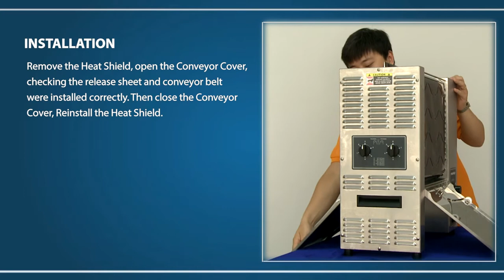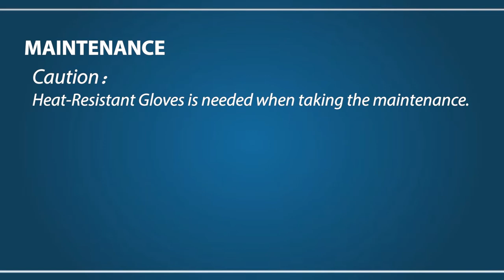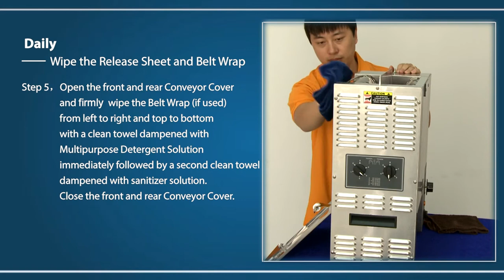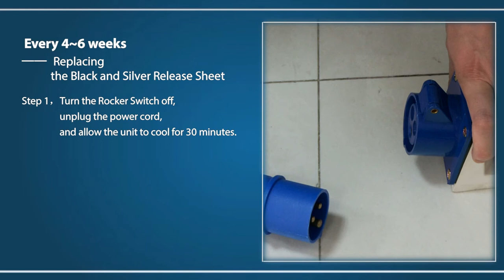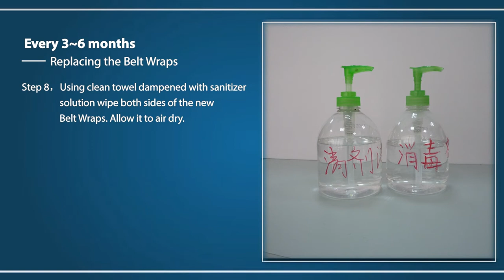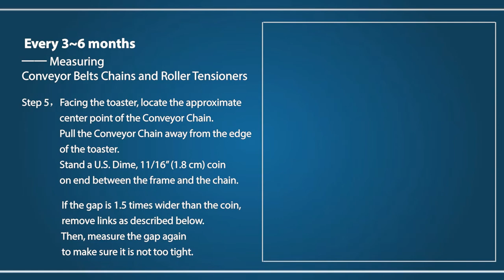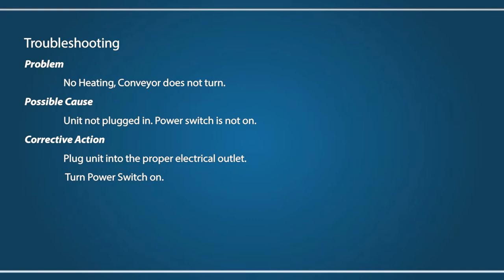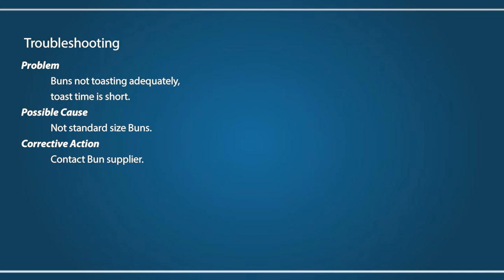Antunes Vertical Contact Toaster (VCT) Operation and Maintenance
Learn the proper steps to install, operate, and maintain the Vertical Contact Toaster by Antunes.